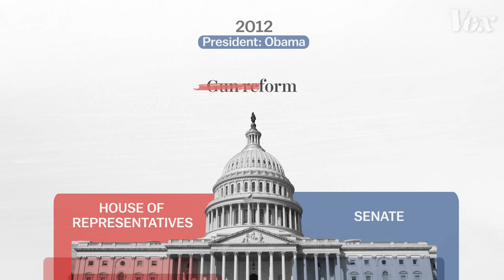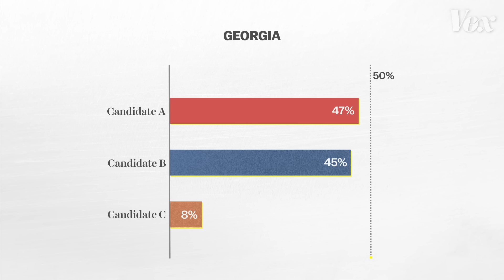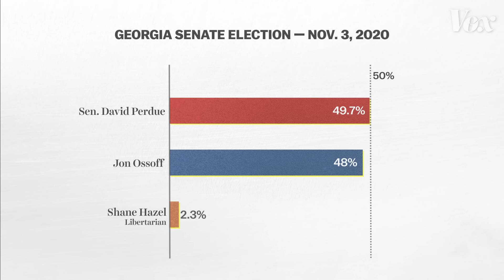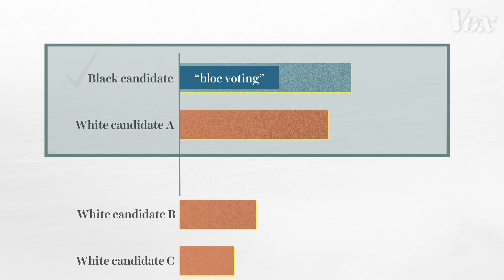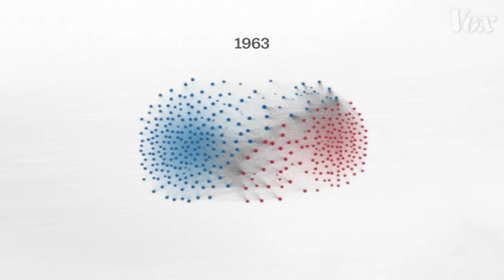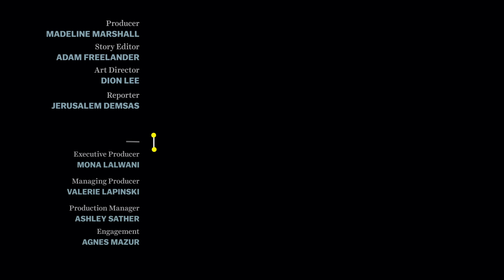Why a US election in Georgia matters so much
The Georgia runoffs, explained.

The US 2020 election isn't completely over. That’s because, even though we know Joe Biden will be president, we still don’t know if he’ll have a friendly Congress to work with. Congress’s lower chamber, the House of Representatives, is under Democratic control. But control of the upper chamber, the Senate, is still up in the air, because of two remaining Senate races — and they’re both in the state of Georgia.

The results of those “runoff” elections -- one between Democrat Jon Ossoff and Republican David Perdue, the other between Democrat Raphael Warnock and Republican Kelly Loeffler --  will determine whether Biden’s policy agenda will be ambitious or compromised. But runoff elections are actually really rare in the US. And the story of why Georgia uses them in the first place is crucial to understanding the state that will now determine the next several years of American politics.

Note: The headline on this video has been updated.
Previous headline: Why Biden's presidency hinges on one last election

Read more about why Georgia holds runoff elections from Vox’s Jerusalem Demsas